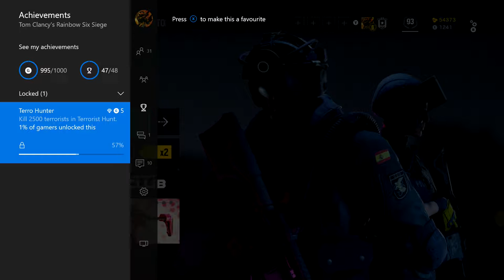Tom Clancy's Rainbow Six Siege - Terro Hunter Achievement Guide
Okay short and sweet way to get this done. There likely are better methods but this is mine.

1. Set your matchmaking preferences so you only do defend the hostage and set the map to plane. Always pick the meeting room.
2. Pick DOC! he can revive himself and his weapons aren't too bad either for this, plus he has a blast shield.
3. Deploy the shield on the door to block entry and put up reinforced walls on each wall until you can't anymore.
4. Sit back and wait for the terrorists to pile into a pretty gay corpse pile.
5. God bless america.